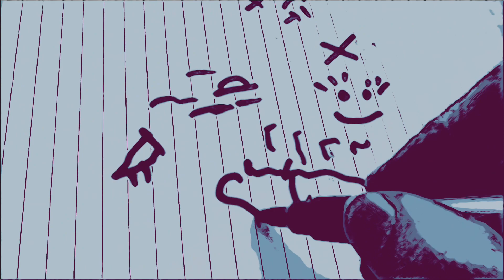Proberaumvideo "Der Ramschladen" Folge 10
Hier für Dich unser neustes Proberaumvideo.
Wir wünschen Euch viel Spaß beim anschauen!
Liebe Grüße
Michael, Christian

P.S.: Unsere Musik gibt es auch als Download!